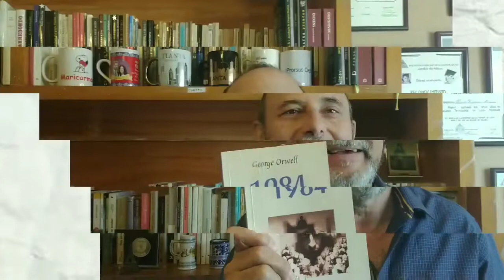Mis Lecturas / "El Aleph"-"1984"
Figuras de cristal en el cuento de Jorge Luis Borges y la novela de George Orwell.